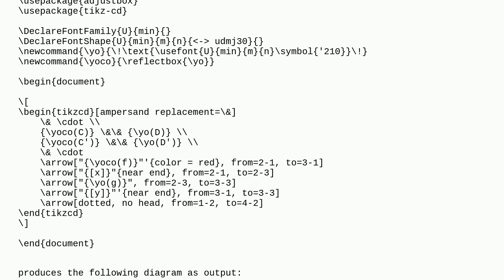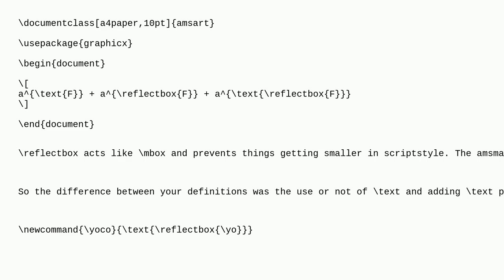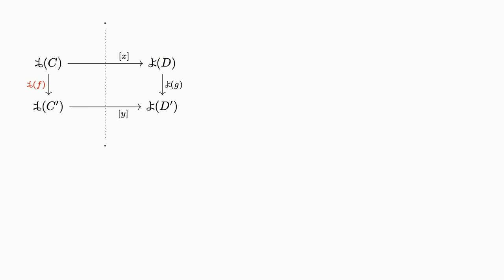Tex: reflectbox interferes with tikz-cd's automatic resizing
reflectbox interferes with tikz-cd's automatic resizing

A special thanks goes out to the awesome community

  tikz-cd adjustbox